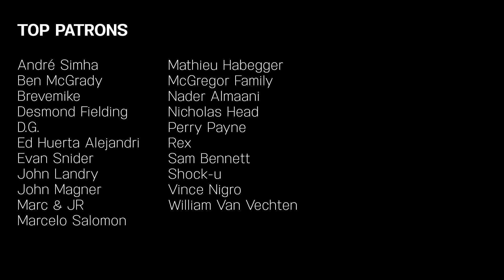Bad Day | Daniel Powter | Pomplamoose ft. Jonah Baker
A cover of Bad Day by Pomplamoose ft. Jonah Baker.

CREDITS

Lead Vocals: Jonah Baker & Nataly Dawn
Keys: Jack Conte
Guitar: Brian Green
Bass: Nick Campbell
Drums: Ben Rose
Background Vocals: Nahneen Kula
Engineer: Tim Sonnefeld
Assistant Engineer: Jason Clark
Mixing/Mastering: Yianni Anastos-Prastacos
Video Direction/Production: Ricky Chavez
Camera Operators: Alejandro Echevarria, Dijon Herron
Video Editor: Dominic Mercurio
Producers: Ben Rose & Caleb Parker

Recorded at Band House Studios in Los Angeles.